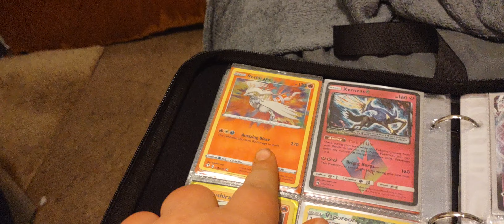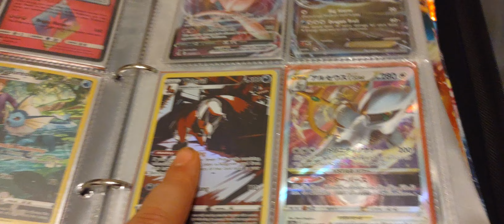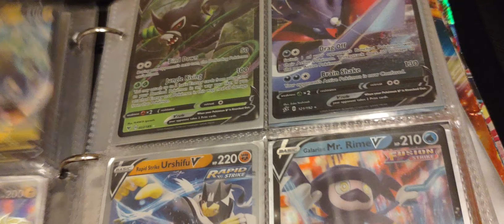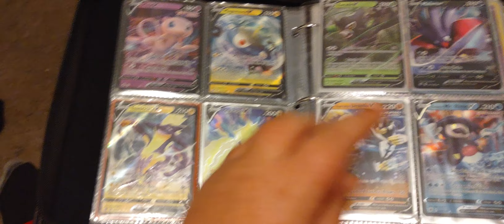new pokemon cards 😎😎😎